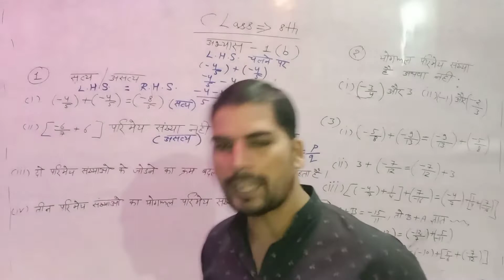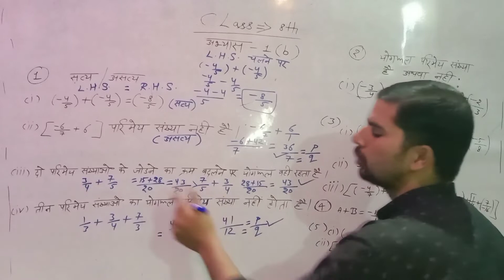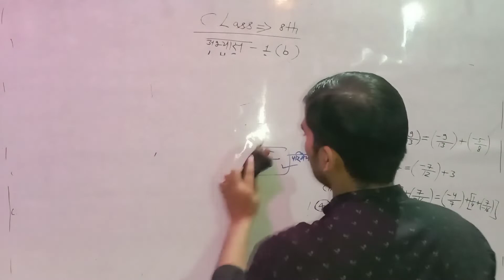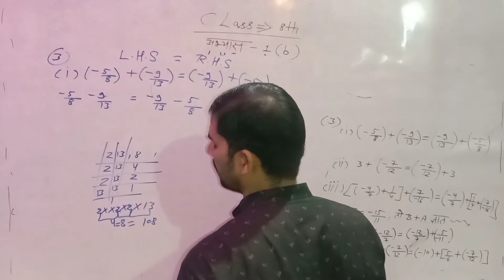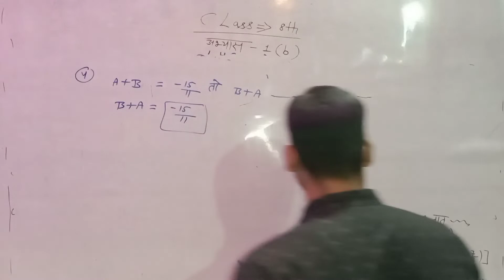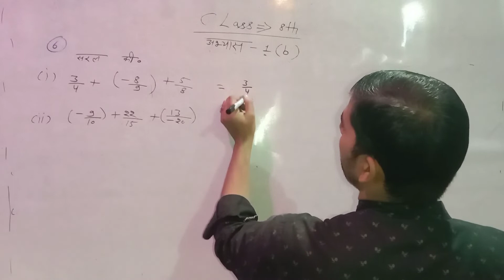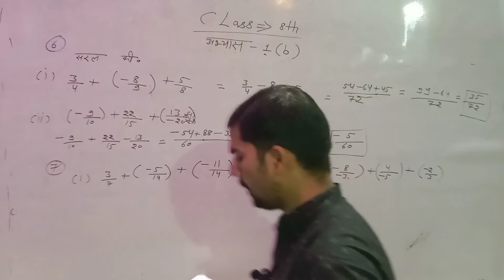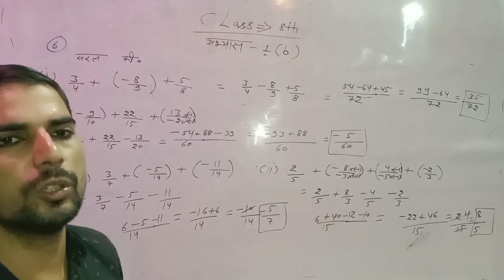class 8 अभ्यास 1 b|exe 1 b class 8|class 8th|class 7|class 8 abhyas 1 b